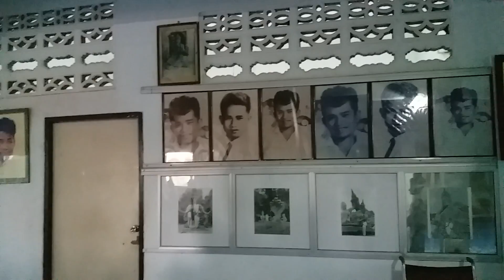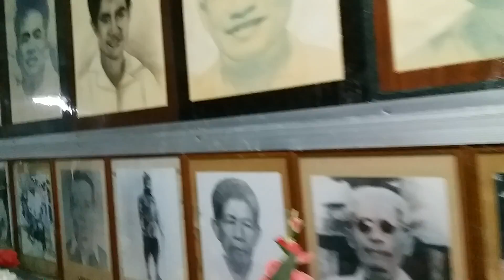9 ตุลาคม ค.ศ. 2017